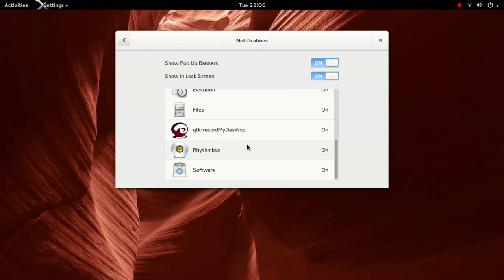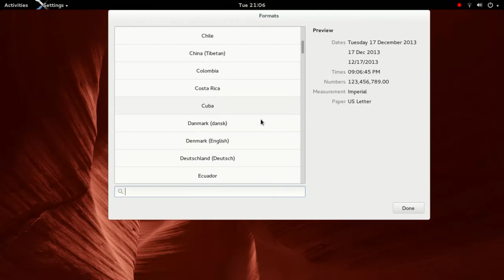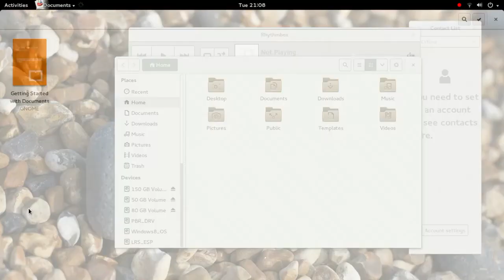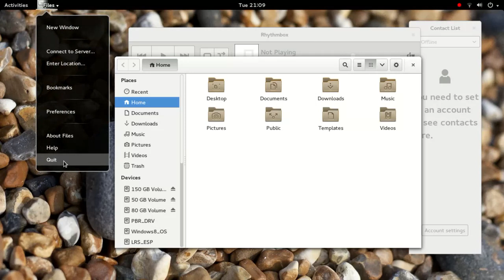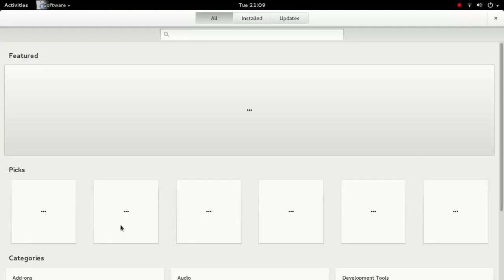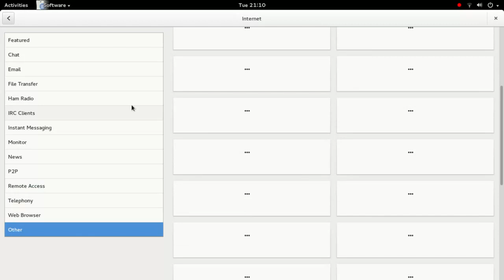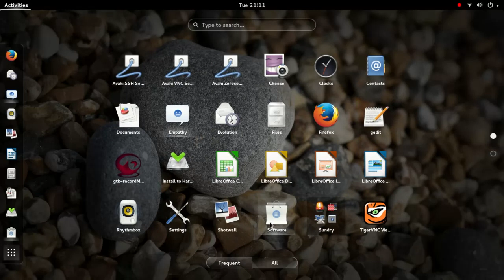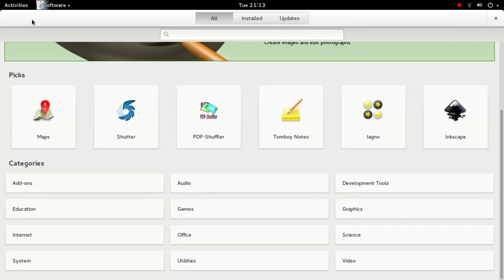Fedora 20 (gnome-shell 3.10)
Test Fedory 20, z gnome-shell 3.10, Xorg.
Wayland podobno w Fedora 20 nie działa zbyt dobrze, dlatego nie jest on włączany domyślnie, chyba że ja nie umiem uruchomić wersji z Xwayland.